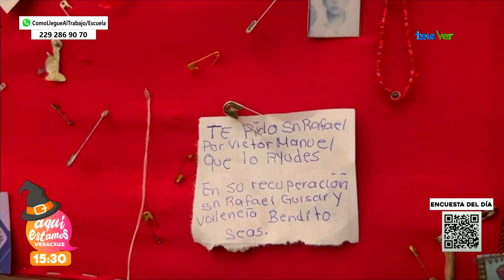Da inicio las peregrinaciones para celebrar al santo Rafael Guízar y Valencia.